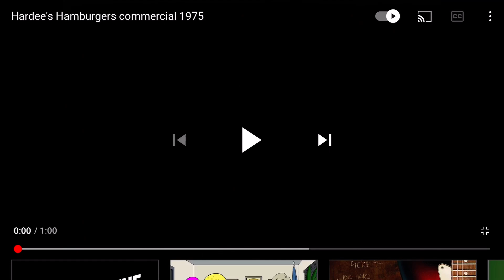Hardee’s commercial 1975